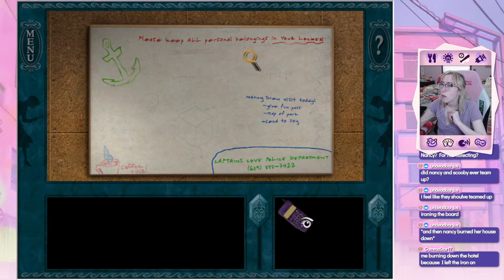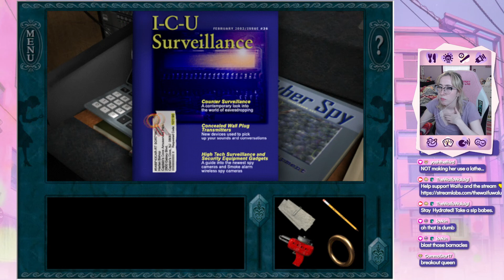Nancy Drew: The Haunted Carousel ♡ Part 1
♡ Stream Highlight 8/8/2022 ♡

i am sorry about my fan i live in texas and it is the summer

Nancy Drew: The Haunted Carousel

Thank you again for watching!! xoxo